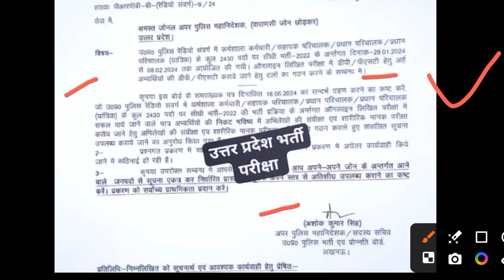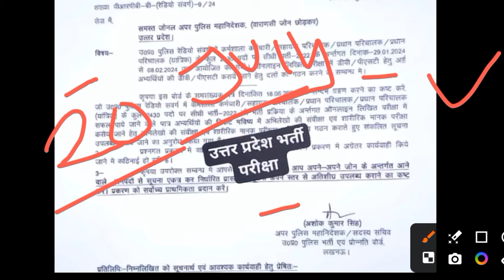🔥UP Police radio operator result date 2024 | UP Police radio operator DV/PST physical date 2024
up police radio operator result
up police radio operator pst date 2024